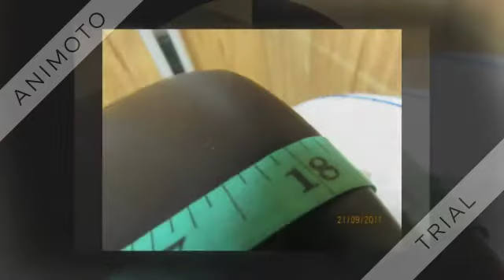Devoucoux Chiberta Used Close Contact Saddle 18.5" MW 20404